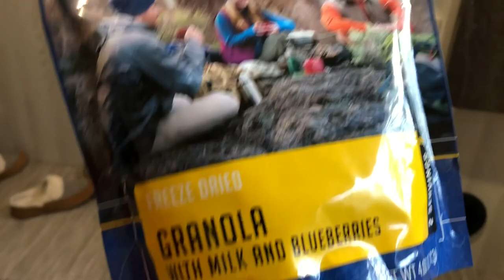Moraine Camping 2018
First trip in the Travel Trailer